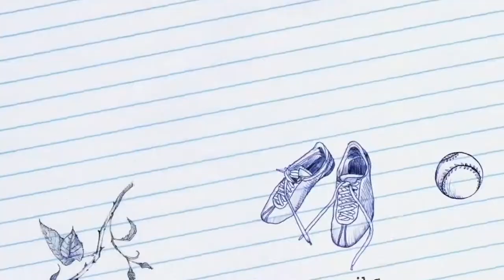【你问我答】Q&A for Media Reporter Salary || 电视新闻记者赚多少钱？会很辛苦吗？ (Part 2 )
亲爱的朋友们⚠️由于之前的视频牵涉到一些版权©️的问题，所以被迫下架💔
所以大家可以重观看哦 😄
电视记者的薪水以及平时的工作模式和所面对的生活上的压力！电视新闻和其他领域有什么不一样呢？下个影片将会回答你所有问题哦！

如果您还有问题想要问，欢迎到留言栏目提出您的问题🙆🏻‍♀️ 我会尽快回复！
【上个影片】2018年入行至今也快要两年了，身边总是会有人问电视记者的薪水多吗？坊间都流传一句话说“小时不读书，长大当记者”，其实真的是这样的吗？
坊间都流传一句话说“小时不读书，长大当记者”，其实真的是这样的吗？
马来西亚行动管制令开跑之后，大部分民众都转成 workfromhome 不过媒体也是需要照常上班的哦！这段期间我只要进公司就会戴上口罩，时刻消毒双手还有公司的键盘啊！

( - з -)
┏━〇〇 ┓

[免费下载] 每个Youtuber必备的数据分析工具